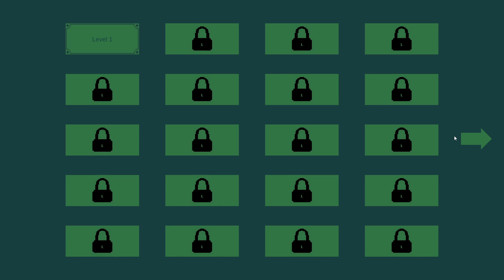Eternal Ninja | Gameplay PC | Steam | GandaCu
Eternal Ninja is a 2D side-scrolling platformer filled with puzzle elements and various mechanisms. Players will navigate through levels, learning from each death to find their way to the next level! The level design cleverly anticipates player psychology, offering ingenious yet torturous challenges that are both fun and difficult!